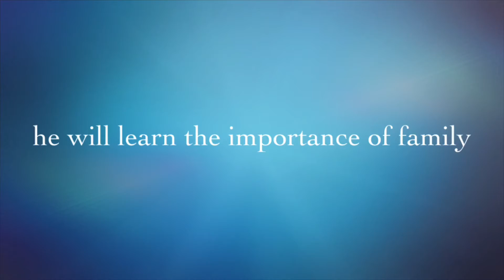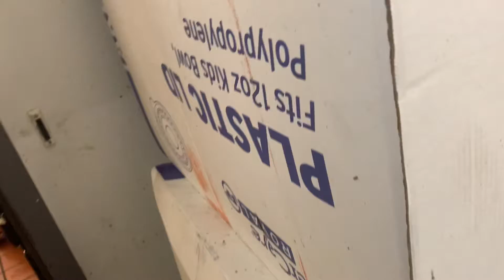Mondays spin the burrito challenge (Halloween edition)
Today at qdoba we did something crazy on Halloween is that I first start silly string lassie and minutes later Juan silly string her and almost silly string at the Starbucks drive thru and that’s what they get for being mean to Juan. I’m glad I made it here early before it’s going to be super busy at Qdoba and I want to wish everyone a happy Halloween 🎃!